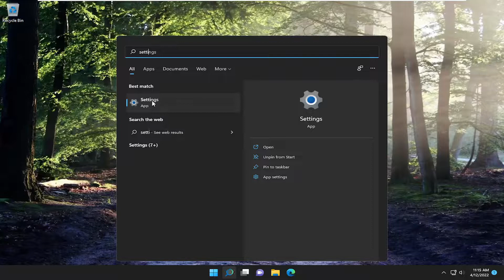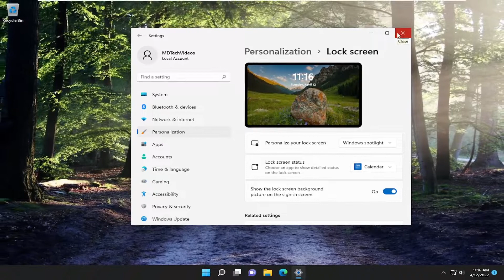How To Enable Windows Spotlight Feature In Windows 11 [Tutorial]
Windows Spotlight is a Windows 10 feature that displays images from Bing as the background for the login or lock screen. Occasionally, Windows Spotlight stops working, and new images stop loading.

If this happens to you, there are two easy ways to fix it when Windows Spotlight stops working. This includes running a command in PowerShell to reset the feature or clearing the system files to force the service to reinitialize the next time you restart the computer.

Bing images of the day are a collection of the latest home page background images from Bing.com. It explores some of the breathtaking images and allows you to set them as wallpapers. With the introduction of Windows 11/10, there has been a change in the scheme of things. There’s a new feature introduced called Windows Spotlight – a new lock screen feature that displays some beautiful images from Bing and certain running Windows apps. It is similar to the ‘Bing images of the day’ feature but different in a sense as it allows a user to enable the curated slide show.

If you have spent a significant amount of time with Windows 11 and have not turned off the lock screen, you probably have noticed the small “Like what you see?” text at the upper-right corner of the lock screen.